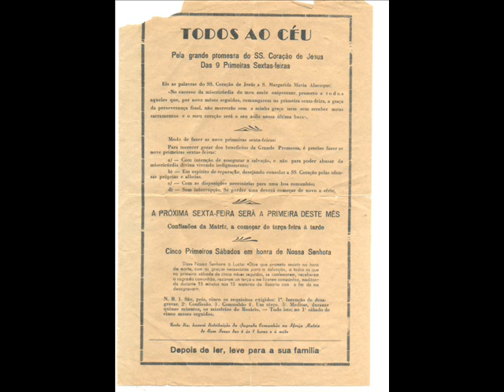ÚLTIMA PREGAÇÃO DO MONS FRANCISCO APOLIANO NA MISSA DE SÁBADO